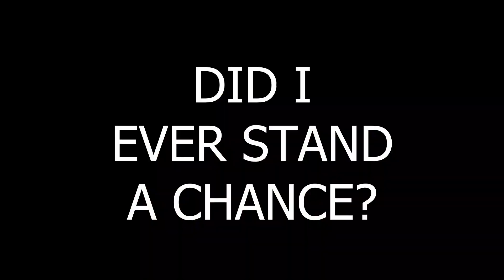GACHA ROBOT FUNKO POP MYSTERY BOX! ROUND 2!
Lila in the house with another GACHA ROBOT Funko Pop Mystery Box unboxing! Come see what we get from the vending machine this time! WOOHOO!

Want one of these Mystery Boxes?? Be sure to check out GACHA ROBOT!

Check us out on Instagram @the.judge.jack!